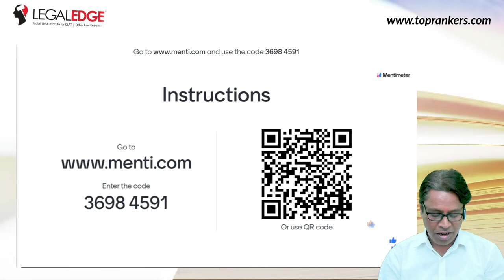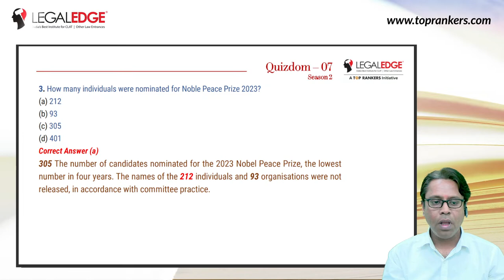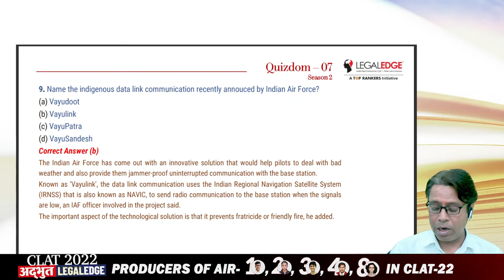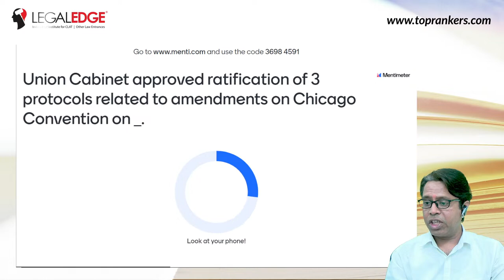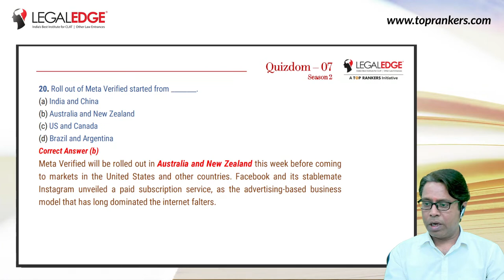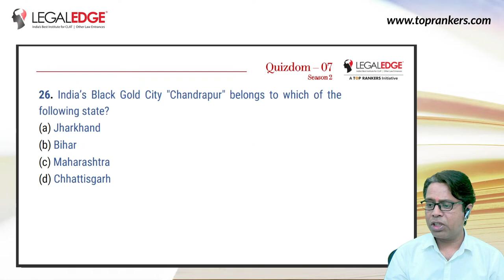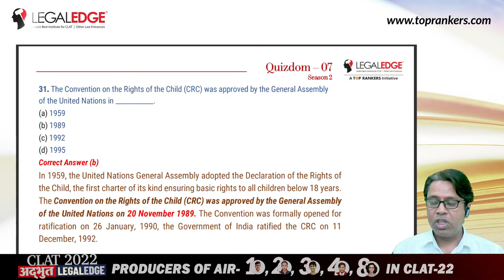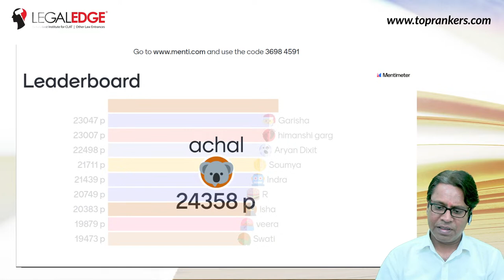GK & CK Most Important Questions for all entrances | Quizdom - GK & CK MCQs Weekly Quiz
Test your knowledge and stay ahead of the competition with Quizdom's GK & CK Most Important Questions for all Entrances MCQs Weekly Quiz. This video will provide you with a comprehensive collection of multiple choice questions from various entrance examinations! Take part in this quiz and assess your knowledge level to crack any competitive exam. Don't miss out on this opportunity to sharpen your skills!

✅ Improve your chances to selection with LegalEdge Mocks & Courses:
✅ Let's get in touch
Adios! 👋